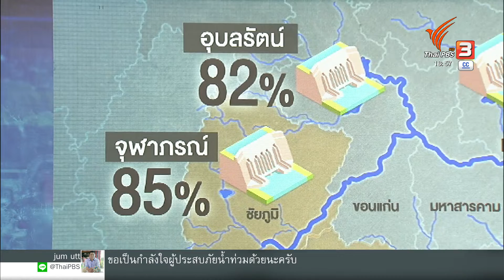พายุ "โนรู" เข้าไทยเร็วขึ้น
ขอบด้านหน้าของพายุโนรูแผ่ทั่วภาคอีสานแล้ว ส่วนตาพายุหรือจุดศูนย์กลางของพายุจะเข้าไทยเร็วขึ้น จากเดิม 4 ทุ่ม ขยับมาเป็น 1 ทุ่ม